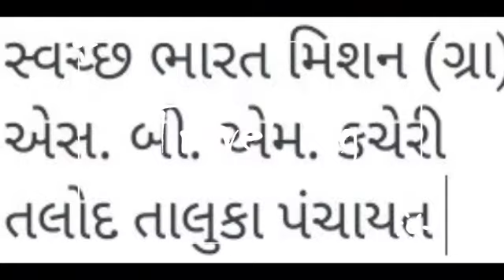Swacchtahisewaprogram TALOD TALUKA PANCHAYAT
Swacchta hi sewa program